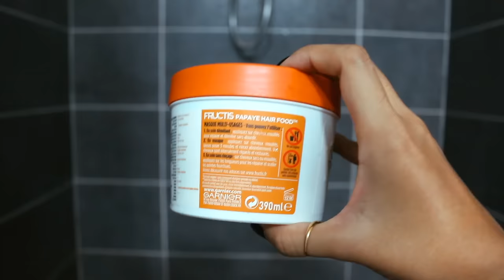NOUVELLE ROUTINE CHEVEUX BOUCLÉS | Maile Akln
A b o n n e t o i : (C'est gratuit)

*Cette vidéo ne contient aucune communication commerciale*

Serviette microfibre Décathlon
Vous pouvez en trouver dans les magasins de sport : Décathlon, Intersport etc...

J’achète mes produits cheveux chez Carrefour (Shampoing Natessance, masque Garnier, gel Activilong etc)

Je porte :
- Sweat nude
- Kimono ETAM